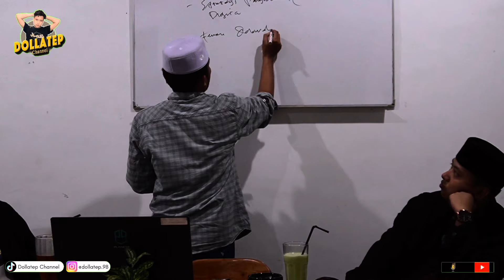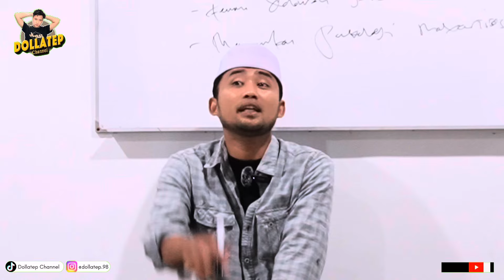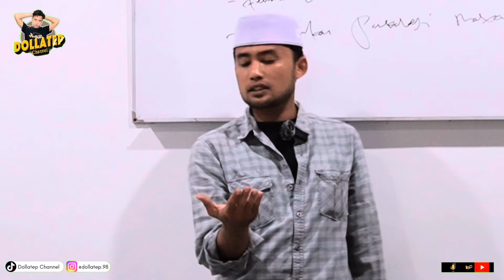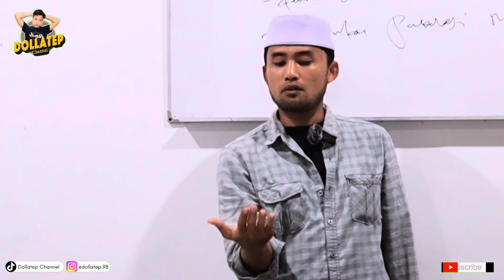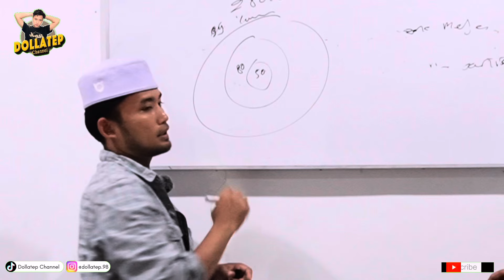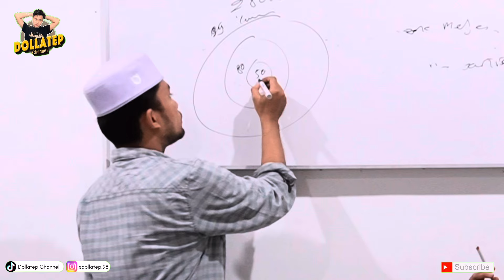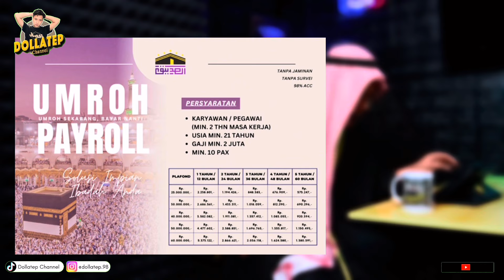OKNUM HABIB PALSU ? JANGAN TERPECAH BELAH DENGAN ISU DINASTI PALSU - Mendadak Podcast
Hi Guys! Kembali lagi di Dollatep Channel, di program Mendadak Podcast .

Info Business Akun Dollatep Channel 👇🏻

ASSHIDDIDQ BERKAH ALMAKKI
Agen Perjalanan TRAVEL UMROH & HAJI

LOKPOLOK SKINCARE

LOKPOLOK  DI AMBIL DARI BAHAS MADURA YANG ARTINYA ( Flek Hitam )
Tapi Produk skincare ini bukan cuma di buat khusus untuk kalian semua yang mempuanyai masalah dengan flek fitam !!tapi mencegah dan mencerahkan semua masalah kulit dan perawatan kulit wajah secara menyeluruh

LOKPOKOL SKINCARE ini juga pastinya sudah ( BPOM ) yaa guys !!!
Jadi sangat aman untuk bumil dan busui jadi tenang aja .

Banyak sekali Prodak - Prodak Baru dari LOKPOLOK jadi tunggu apa lagi ! Buruan di order sekarang juga !!!

Klik link di bawah 👇🏻order di semua platform LOKPOKOL yaa guys